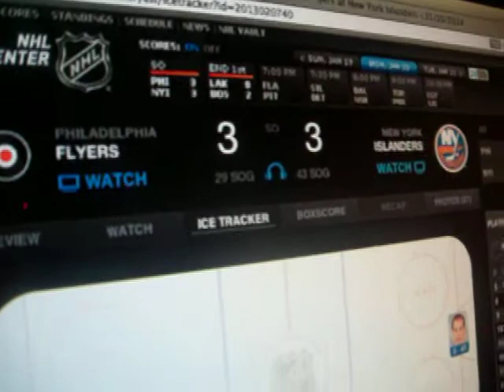Shootout 3.0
Shooter 3 - Islanders - Goal.